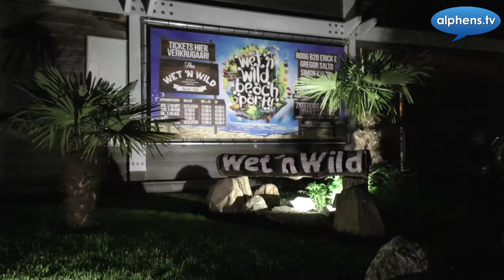Wet 'n Wild Beachparty 2016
Gemaakt door Lotty Kruit en Nathanaël Lumoindong.